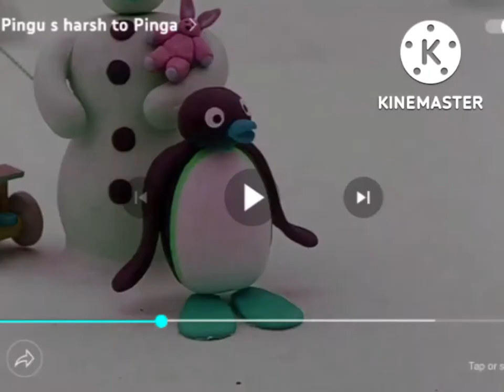green lowers funny pingu